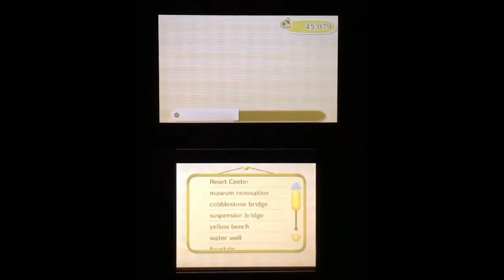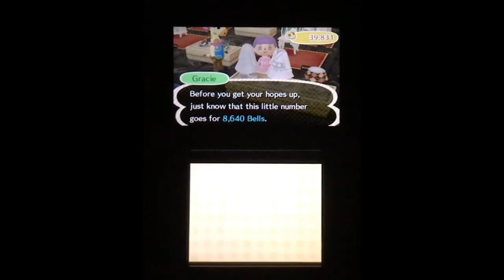Animal Crossing New Leaf 3DS Grand opening of T & T Emporium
I speak to Tom Nook to continue expanding my house. Then I speak to Isabelle. And Dr Shrunk gives me my last joke to complete my emotes and also his jacket. I see all my neighbours pictures I got. Finally I check out the multiple floors of my new department store T & T Emporium.